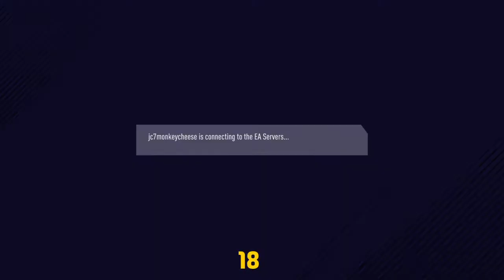FIFA 18 | Pro Clubs | Pinto: The only Mexican I ever liked